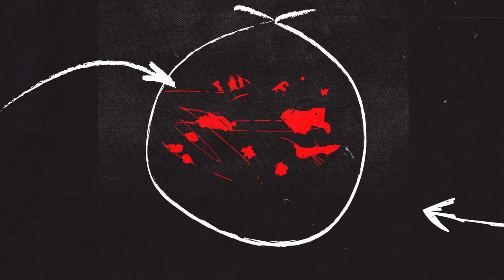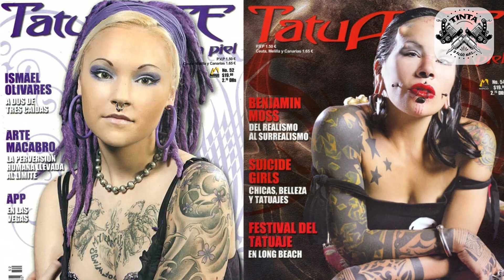Guillermo GS: el maestro del body piercing en Durango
EnEntrevista | Conoce a Guillermo GS, el maestro del body piercing en Durango. Experto en escarificaciones, reconstrucción de lóbulos e implantes corporales. ¡Transforma tu cuerpo con los mejores! 💪